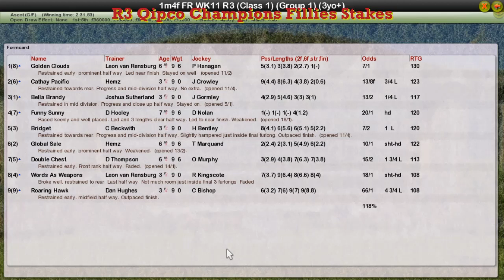FR WK11 R3 Qipco Champions Fillies Stakes